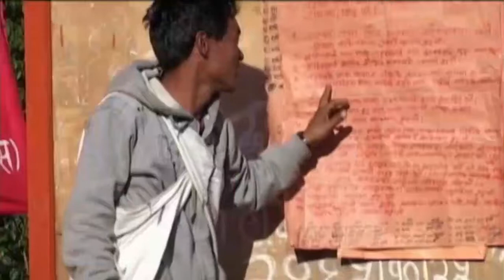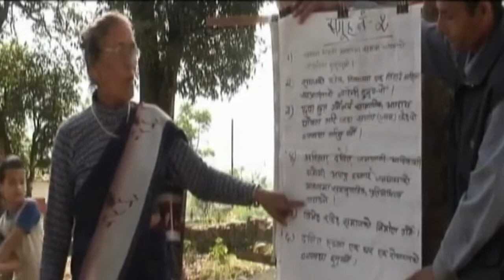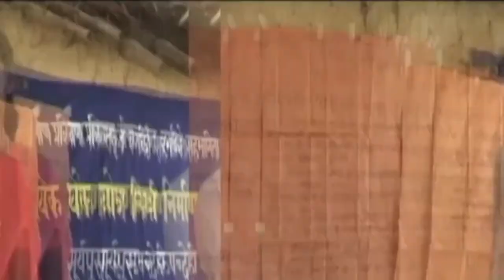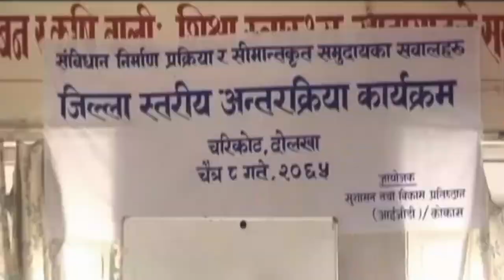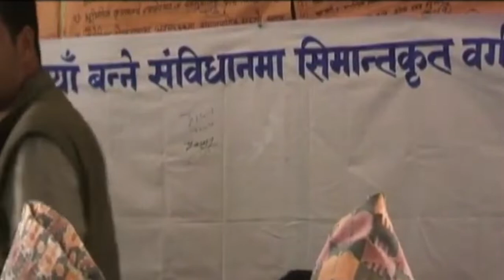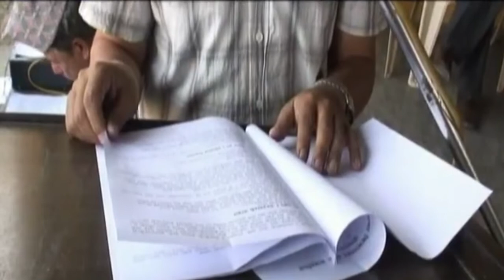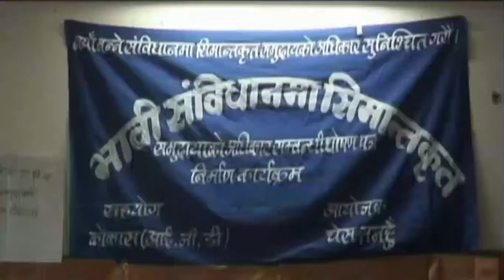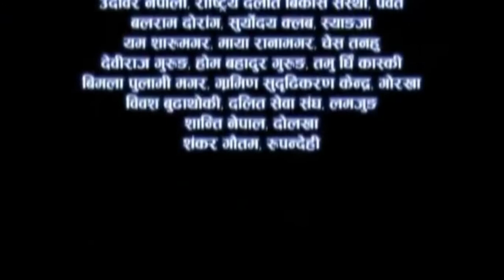हाम्रो संविधानमा हाम्रा कुरा | Hamro Sambidhan Ma Hamro Kura - Part 3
This is the third part of initial documentary,  "Hamro Sambidhan ma Hamro Kura" (हाम्रो संविधानमा हाम्रा कुरा), is a brief documentary produced during the civic awareness in the constitution building process in Nepal.